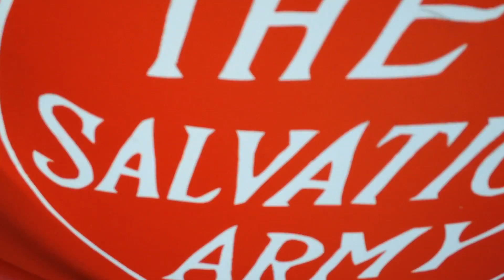38th Annual Fire Truck and Toy Parade